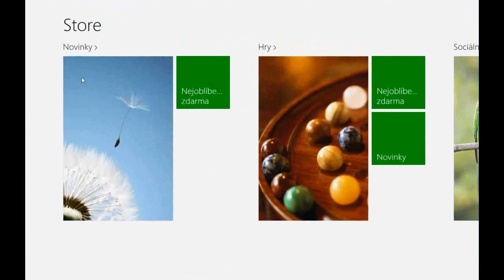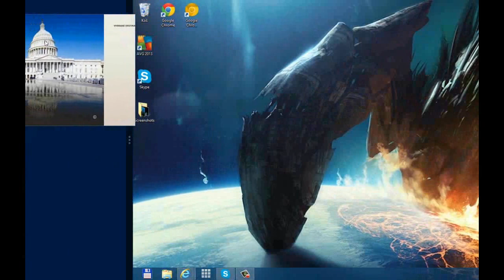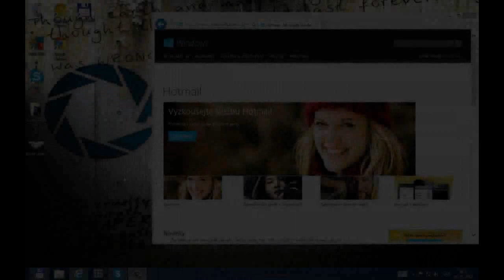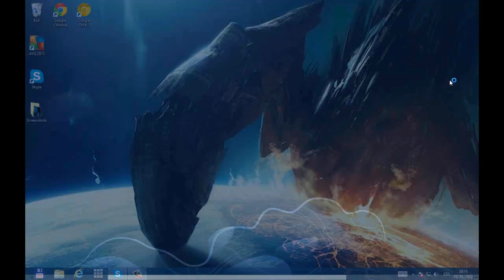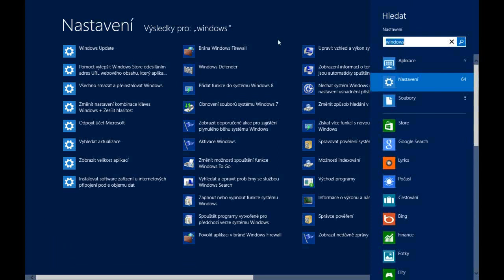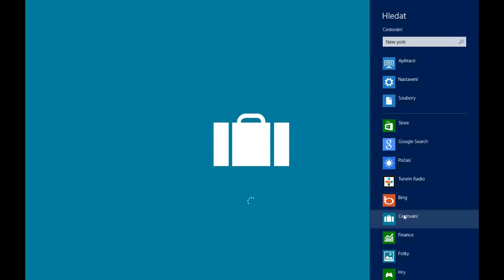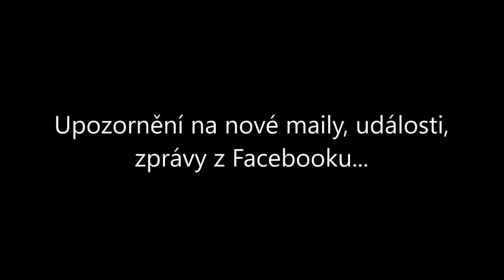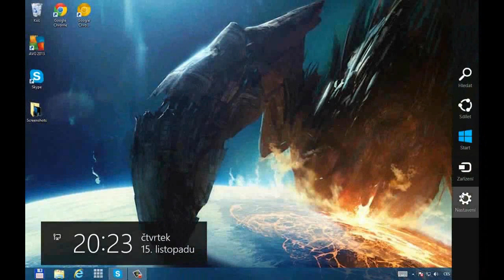Práce a zábava s Windows 8 - přehled novinek - CZ (Work and fun with Windows 8)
Rychlý pohled na práci a zábavu s Windows 8 a přehled některých novinek. CZ

Lukáš Kobylík